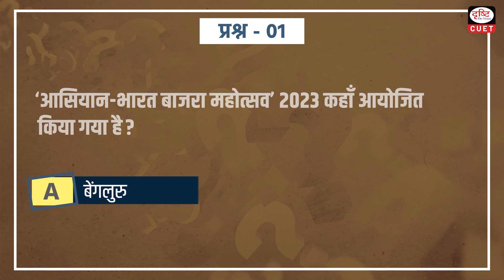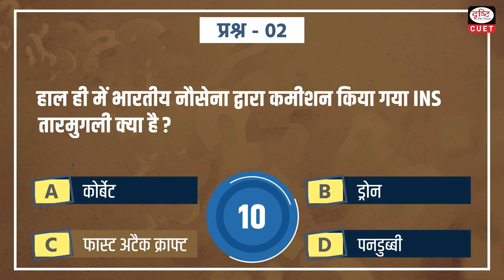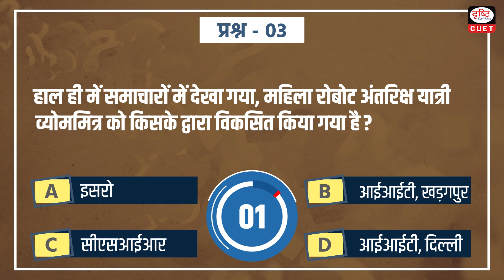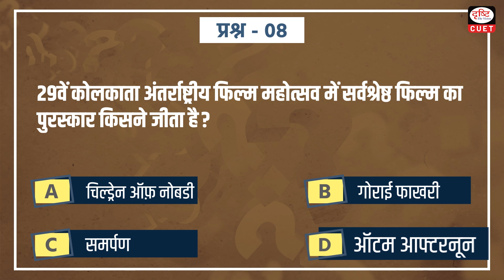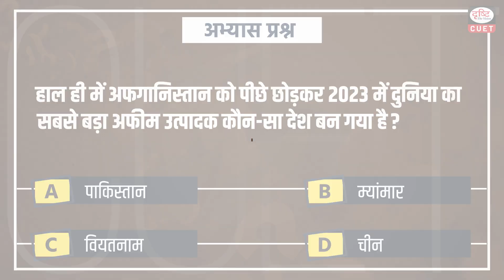CUET 2024 | Current Affairs | Practice MCQs | Episode 157 | Drishti CUET Hindi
Dear Viewers,

1. ASEAN-India Millet Festival 2023
2. INS Tarmugli
3. Vyommitra
4. New Chief Minister of Rajasthan
5. Global Summit on Liveable Cities of Tomorrow
6. Universal Health Coverage Day
7. Nari Shakti Savings Account
8. 29th Kolkata International Film Festival
9. Lifetime Achievement Award at The Power of One Award 2023
10. Global Status Report on Road Safety 2023
11. World’s largest producer of opium in 2023